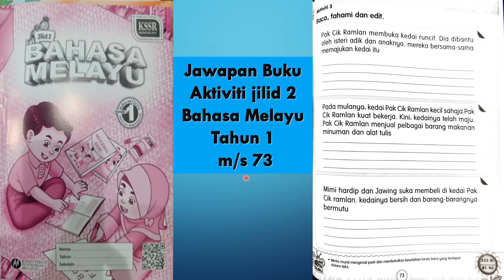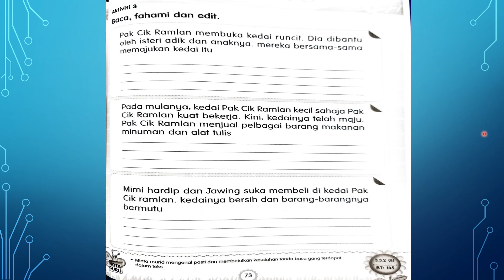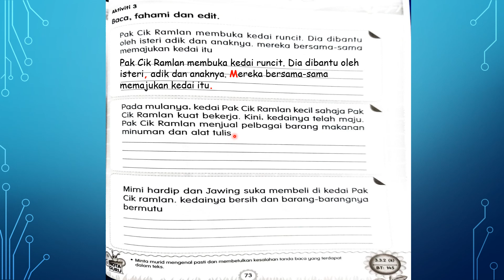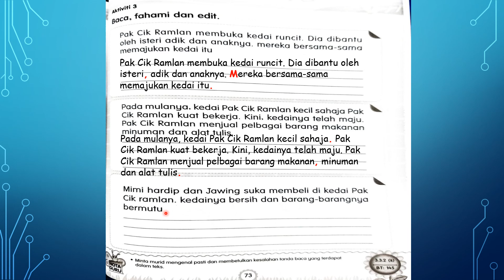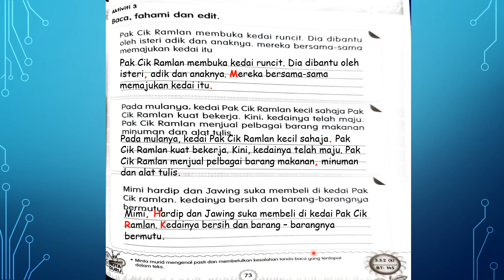Jawapan Buku Aktiviti Jilid 2 Bahasa Melayu Tahun 1 m/s 73